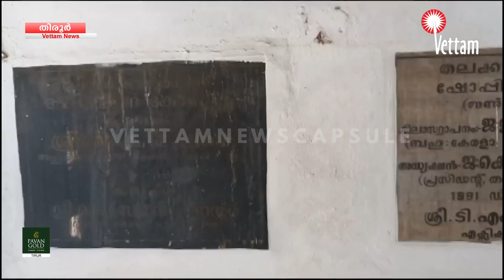തലക്കാട് പഞ്ചായത്തിൽ ലൈബ്രറി കം റീഡിംഗ് റൂമിന് ശാശ്വത പരിഹാരം കാണണമെന്ന് യൂത്ത് ലീഗ്